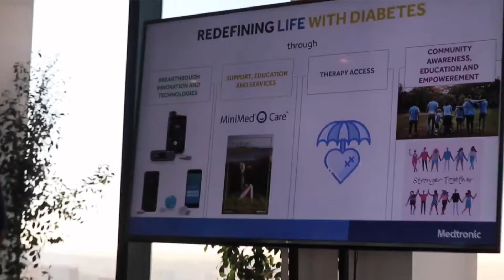O Pâncreas Artificial chegou no Brasil? | Biabética #89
Sim, o PancreasArtificial Hibrido Automático chegou ao Brasil e eu contei tudinho pra vocês!